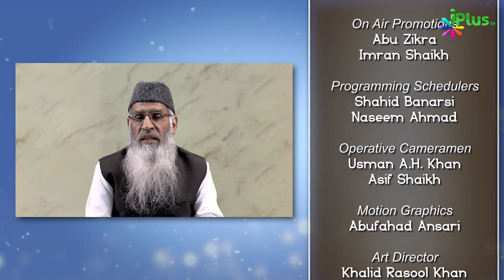Gaib Se Rozi Ka Sachcha Waqia | Sunehre Waaqiaat Baraye Khawateen Ep 04 | Shaikh Maqsood Ul Hasan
Gaib Se Rozi Ka Sachcha Waqia | Sunehre Waaqiaat Baraye Khawateen Ep 04 | Shaikh Maqsood Ul Hasan Faizi | iPlus TV

UPI : donateilm@icici